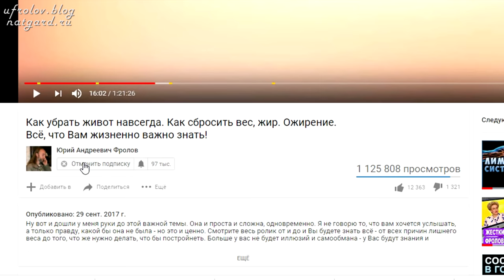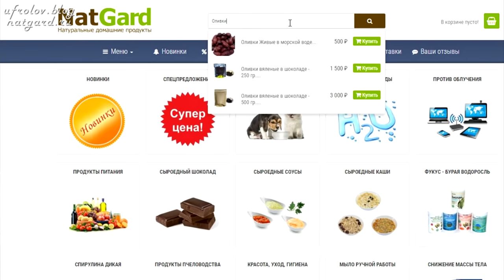Чудо - ОЛИВКИ с острова Тасос! Лучшие в Мире! Чем? Смотрите!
Полгода я не публиковал этот ролик, пока данные, уникальные оливки, не пришли к нам с острова ТАСОС от Ольги! Посмотрите этот интереснейший фильм - интервью полностью, это чудесная история, рассказ хозяйки о лечебных свойствах, веществах, самих реликтовых деревьях, некоторым из которых более 2000 лет. Нажмите ЕЩЁ под этим видео и откроются важные ссылки!

Рекомендую посмотреть по ВОДЕ  важные видео -

Регистрация в Коралловый Клуб от меня и Вы будете получать скидку 20% на все товары, т е у Вас уже будет клубная цена, а не розничная!